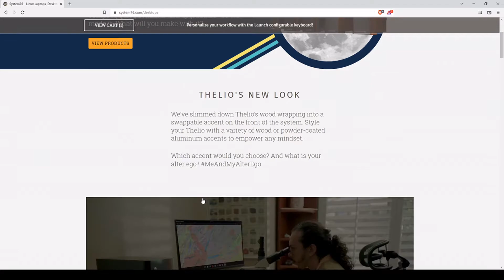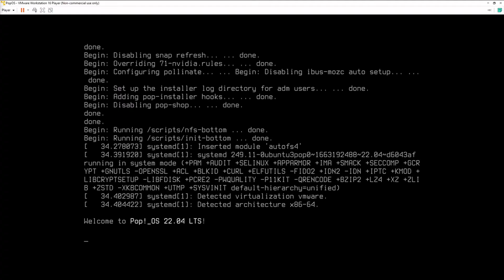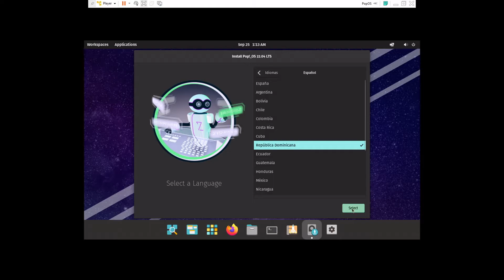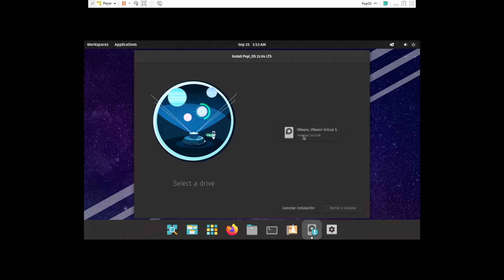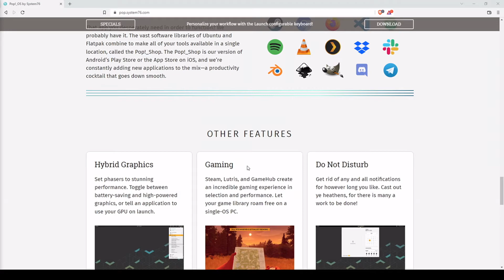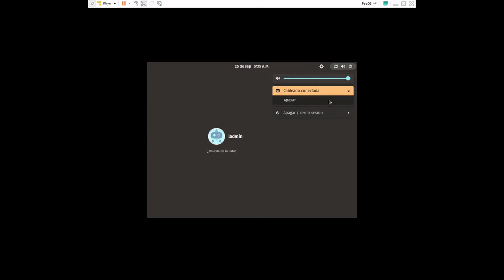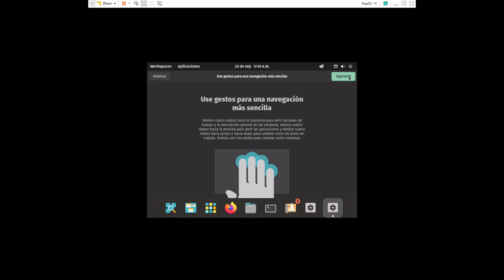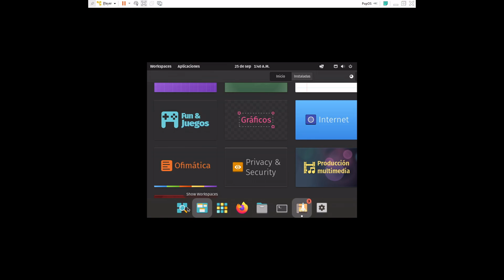Linux - Pop!_OS : Como Instalar & Configurar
Pop!_OS creada por System76, es un sistema operativo para profesionales y Usuarios STEM ademas creativos que utilizan su ordenador como una herramienta para crear y descubrir.

Demuestra tu potencial en este software de codigo libre, seguro y confiable.

Acompañame a ver como se instala y configura.